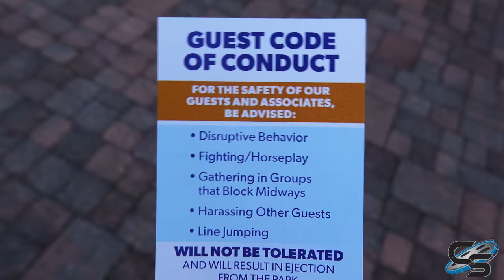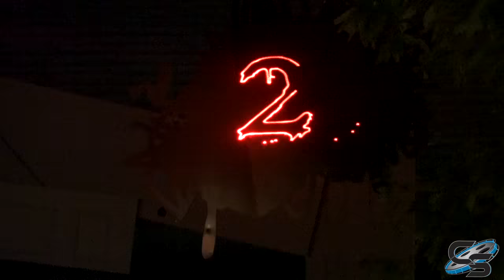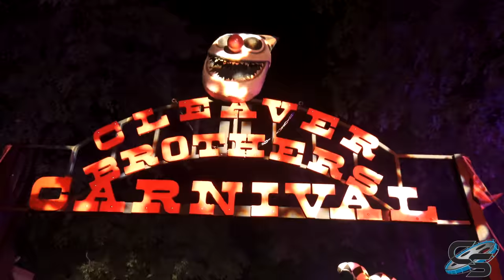We Went to Kings Dominion's Halloween Haunt Opening Night! September 2022 Vlog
It's opening night for Kings Dominion's Halloween Haunt, and it's an absolute madhouse! Join us as we experience some of the parks mazes and scare zones!

MY GEAR:
Sony a6500
35mm Lens
18-105mm lens
18-135mm lens
70-350mm lens
Sony ZV-1
Zoom H1n
MOZA AirCross Gimbal
AT2020

Production, Filming, & Editing: Taylor Bybee and Sarah Anderson
Logo: Kristopher Werner
Intro: Casey Rentmeester